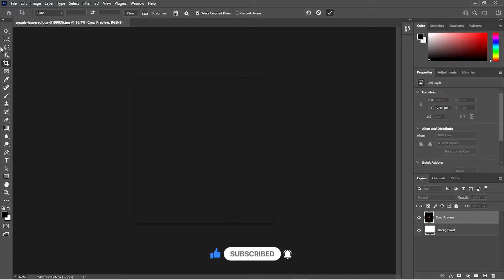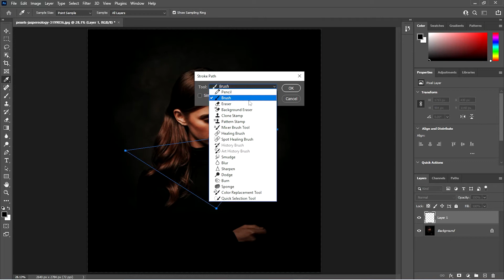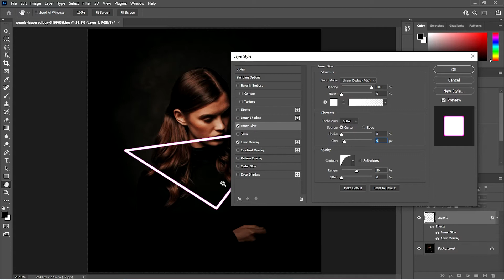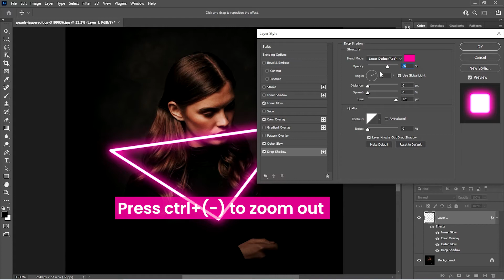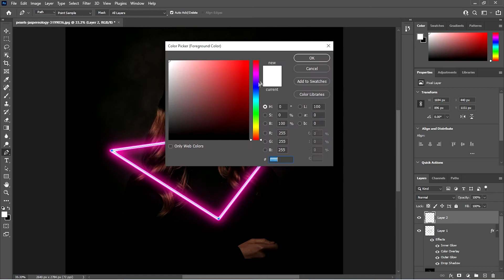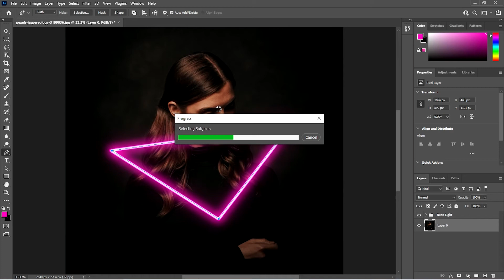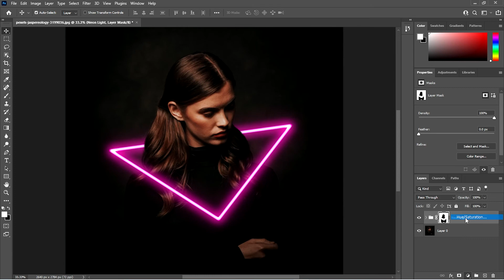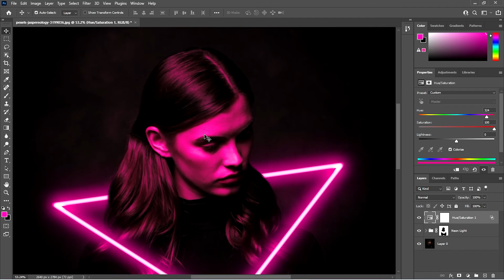How to create Neon Light Effect in Photoshop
In today's Video, I will teach how to make a neon light effect design in photoshop. It is very simple, please follow along. And It's Weekend Vibes. Learn More Friends.